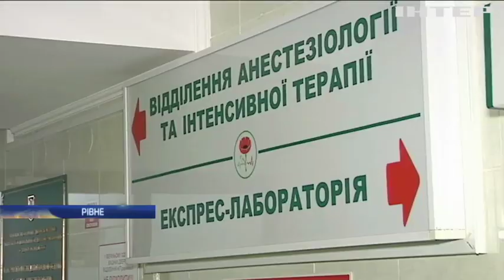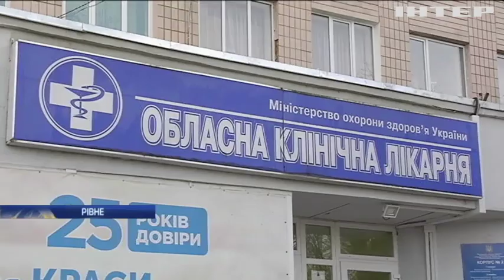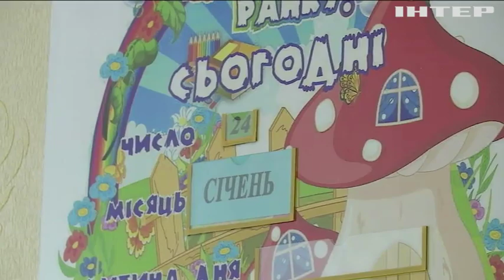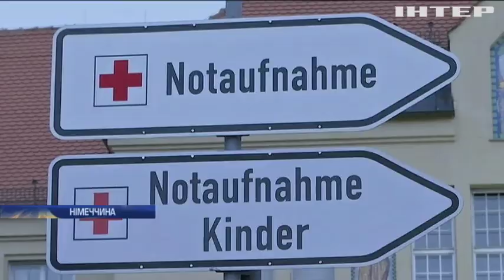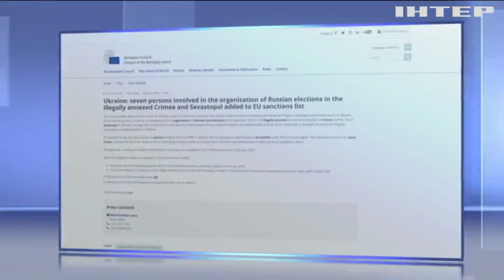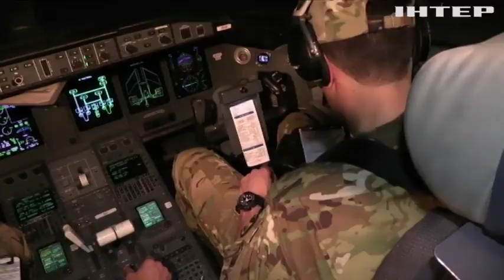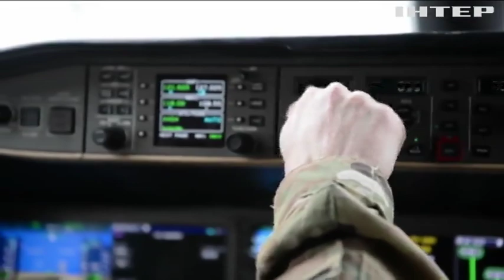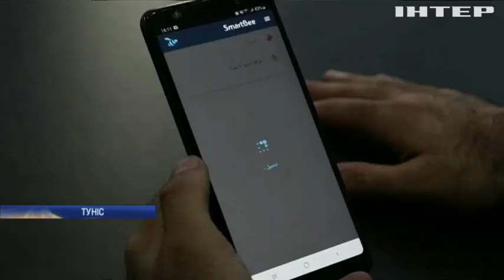Новости 17:45, выпуск за 28 января 2020 года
Дивіться у випуску: Масовий карантин: в Україні ширяться грип та ГРВІ. ВООЗ оголосила про підвищення загрози поширення коронавірусу в світі. ЄС розширив санкції проти причетних до виборів у Криму та Севастополі